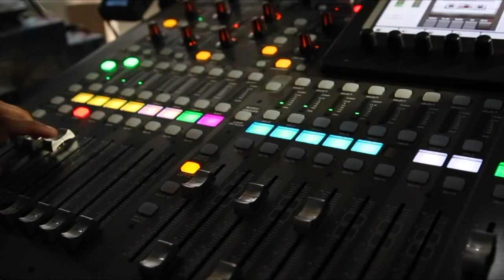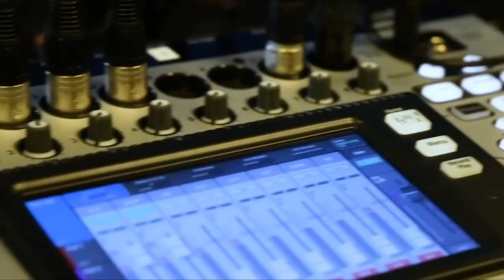Phil Armstrong, Great-West Lifeco | CUBEConversation, August 2019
Phil Armstrong, Global CIO at Great-West Lifeco talks with Jeff Frick for a CUBEConversation from our studio in Palo Alto, CA.